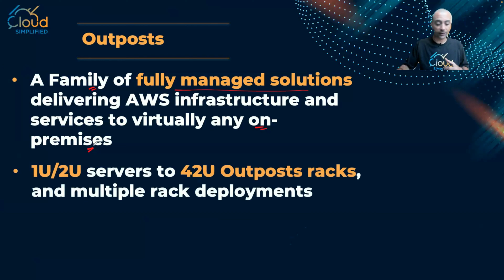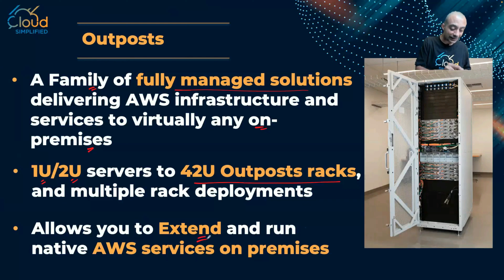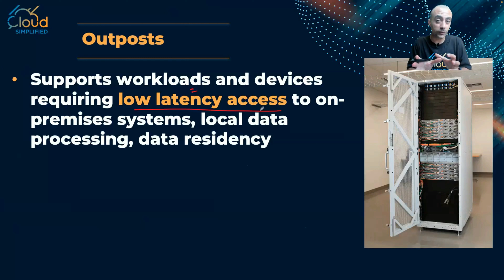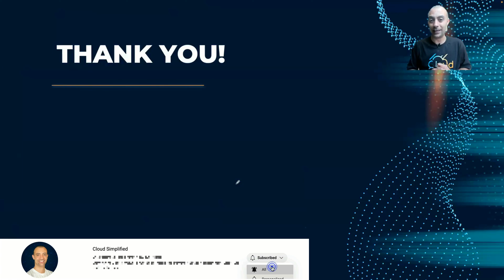[Hindi] - AWS Outposts - 013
Preparing for AWS Certified Cloud Practitioner Certification, In this video we explain AWS Outposts: